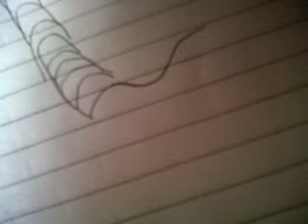chewing gum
made this because my friend wanted me to